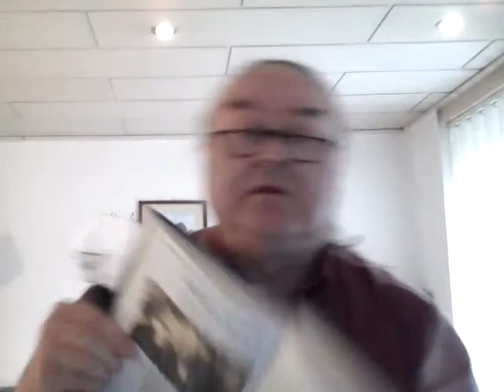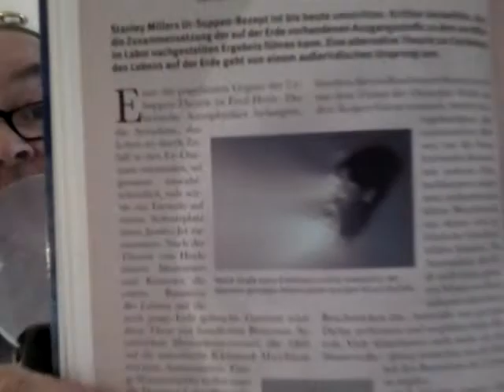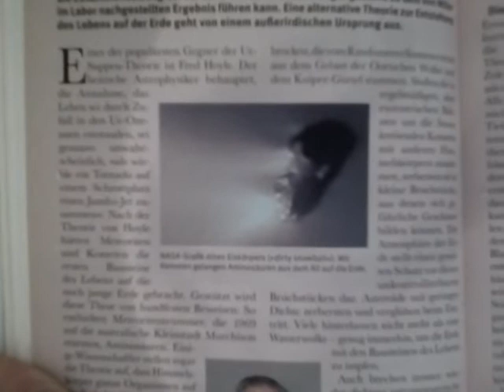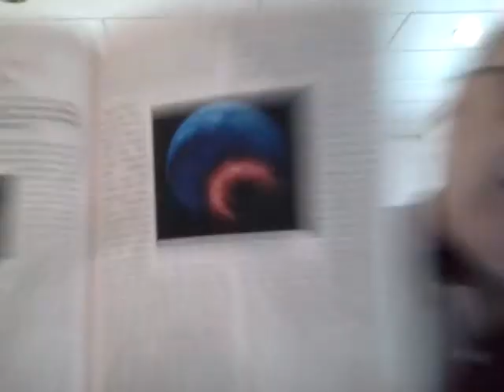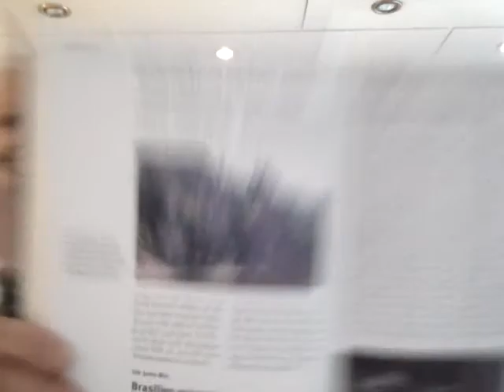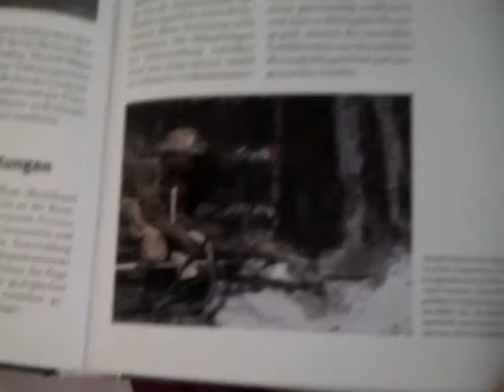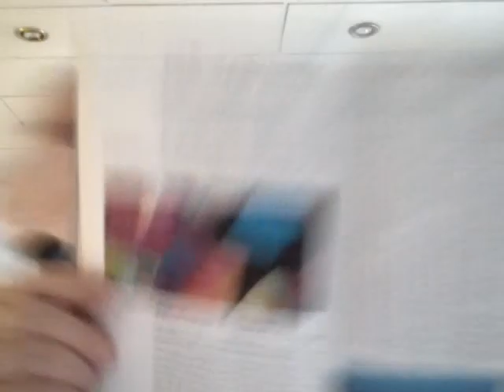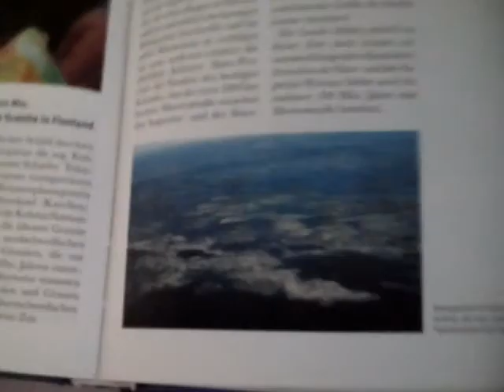Egon Dombrowsky 14 11 2019 11 Stunde zur Weltgeschichte 529 Geschichtsstunde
11. Stunde zur Weltgeschichte – 529. Geschichtsstunde (Vorformen der Tiefseegräben / Hitzebeständiges Leben / Vorderindien faltet sich / Fokus: Leben aus dem All? – Kritik an der Ur-Suppen-Theorie / Festlandskerne wachsen weiter / Brasilien erlebt Umschichtungen / Goldlager in Südafrika / Kristalle von großer Schönheit / Erdkruste bildet sich / Älteste Granite in Finnland / Die Geburt Kanadas) Um 3200 Millionen [3,2 Milliarden] Jahre vor heute bis um 2.700 Millionen [2,7 Milliarden] Jahre vor heute